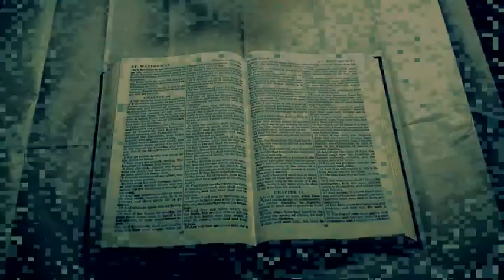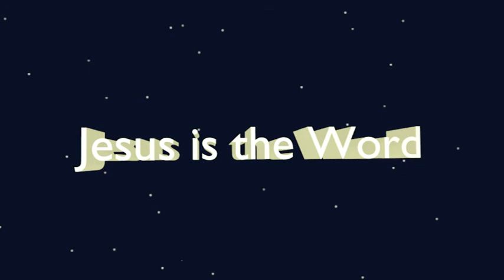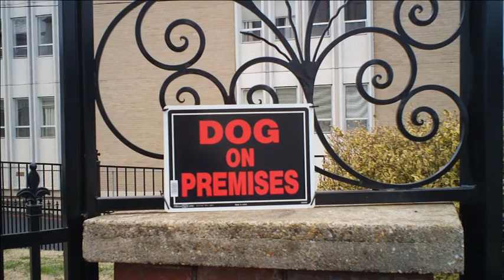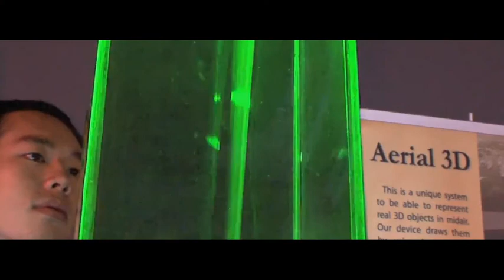Foolish Men Worship Images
The bible tells us of a strange future, when the world will worship an image of a beast…